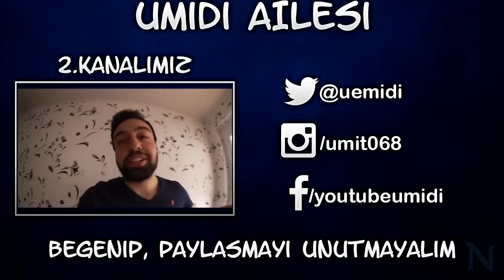TÜM TRANSFERLERLE GALATASARAY 2017 - 18 ULTIMATE CHALLENGE !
TÜM TRANSFERLERLE GALATASARAY 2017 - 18 ULTIMATE CHALLENGE ! Fifa 17 ... Belhanda, Gomis, Feghouli hepsi buradaaaa .